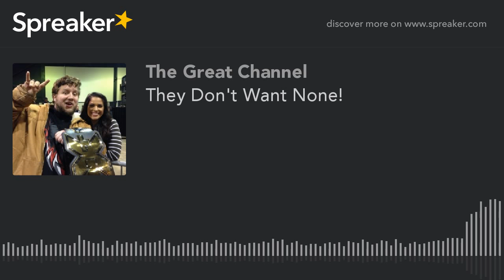They Don't Want None! (part 3 of 3)